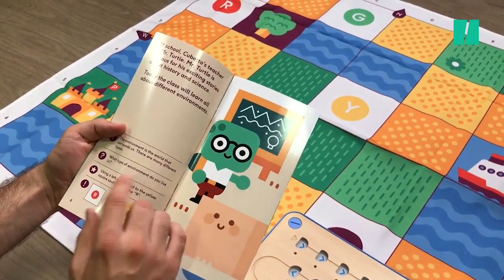On a testé Cubetto, le petit robot pour apprendre à coder aux enfants de 3 à 6 ans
À destination des enfants de 3 à 6 ans, Cubetto est un petit robot qui doit se déplacer à l'aide d'un code. C'est ce code que les enfants doivent écrire.